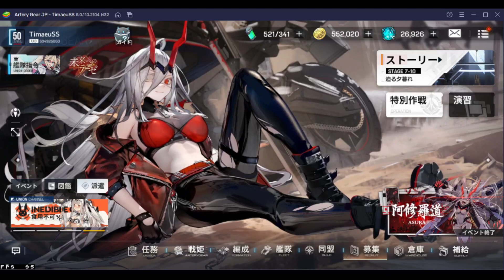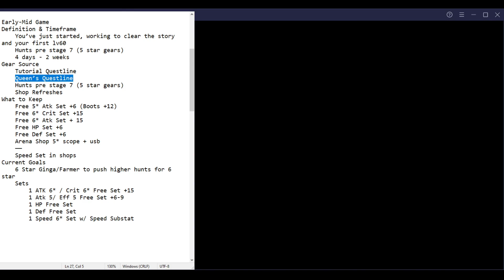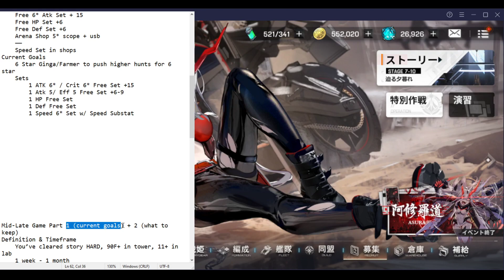[Artery Gear] Early To Mid Game Gearing Guide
アーテリーギア-機動戦姫- Artery Gear